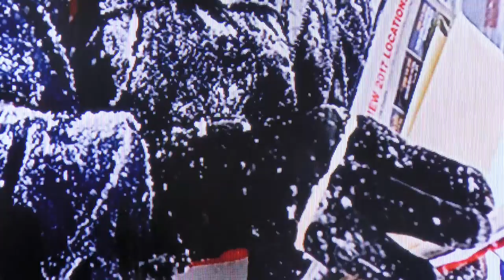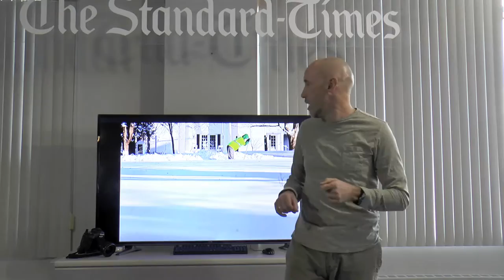Peter Pereira: Week in Photos, February 10 2017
This week I review my favorite photos that I took this week.  I start in Wareham, MA photographing a fisherman early in the morning and end the week covering a snow storm that swept across the region.